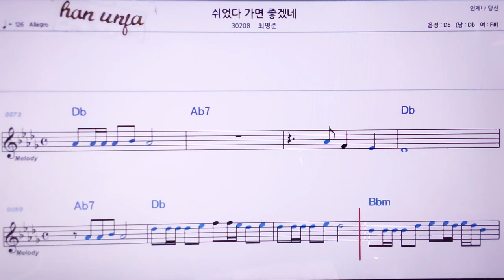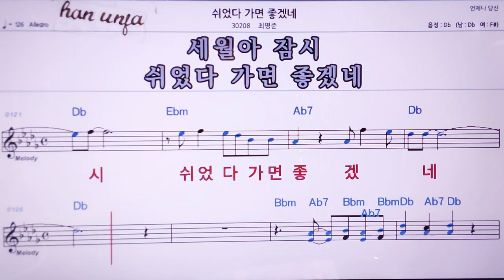💖쉬었다 가면 좋겠네/최명준 👍MR,노래방, 악보, 코드,Karaoke With Sheet Music